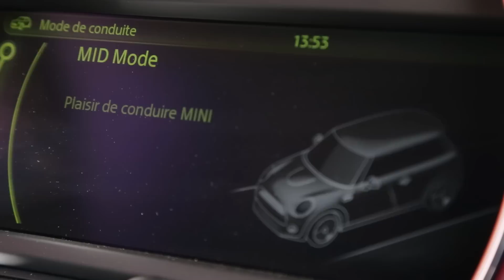Essai Mini John Cooper Works 2.0 T 231ch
Cette mini est vendue neuve avec une remise intéressante par le mandataire elite auto

La troisième génération de Mini de l’ère BMW a été lancée au printemps 2014. Mais il aura fallu attendre un an de plus pour voir arriver la version John Cooper Works, la plus sportive de la bande. Elle reprend le 2 litres turbo de la Cooper S, mais poussé ici à 231 ch : c’est la plus puissante Mini de série jamais produite. La Mini John Cooper Works, JCW pour les intimes, se reconnaît facilement de l’avant grâce à un bouclier avant très travaillé, de profil aux étriers de freins rouge siglés JCW et de l’arrière au becquet, à la double sortie d’échappement centrale et bien-sûr au badge signalétique.

A l’ouverture de la porte, cette Mini vous accueille avec un seuil de porte siglé. L’accueil à bord se distingue des autres versions par les sièges spécifiques offrant un bon maintien latéral, ou le combiné spécifique devant le conducteur. Le levier de vitesse est également particulier à cette version, mais pour le reste, on retrouve l’habitacle et les équipements des autres Mini. En bas du levier de vitesse, un commutateur permet de changer de mode de conduite, y compris le mode sport... A l’arrière, rien de particulier ni pour les passagers ni pour les bagages dans cette version sportive.

Contact et le 2 litres donne de la voix : pas question ici de la jouer discret, ce 4 cylindres veut se faire entendre. Avec 231 ch pour moins de 1,3 tonne selon Mini, les accélérations sont évidemment faciles : Mini annonce 6,1 s pour passer de 0 à 100 avec notre boîte auto, plus performante que la boîte manuelle. Le train avant motrice bien sur le sec et la boîte, justement, s’avère plutôt rapide en mode séquentiel mais la gestion nous a paru inégale en mode automatique. Le confort, très correct sur la Cooper S, redevient ici très ferme, surtout avec nos roues de 18 pouces optionnelles.

Avec la direction très directe et l’absence quasi totale de roulis, les sensations façons karting revendiquées par Mini sont bien présentes. Mais on aurait aimé un train arrière plus mobile. En l’état, cette Mini JCW se veut en tous cas la plus performantes des petites GTi pour l’instant, avec une exception : l’Audi S1 de même puissance mais dotée de 4 roues motrices. Enfin cette Mini se distingue par sa sobriété en boîte auto puisqu’elle rejette 133 g/km de CO2 pour 231 ch. Le même modèle en boîte manuelle est annoncé selon Mini à carrément un  litre de moyenne en plus : les temps changent !